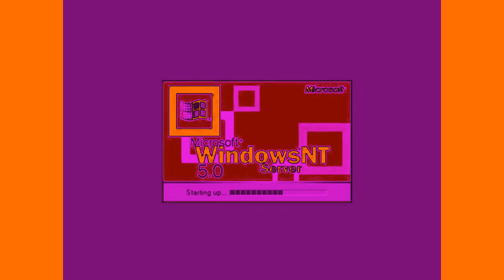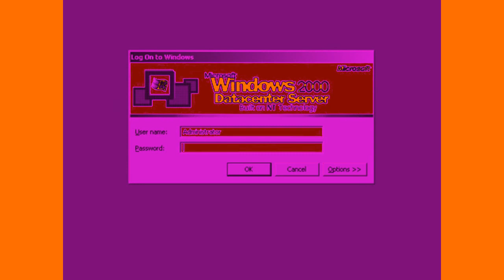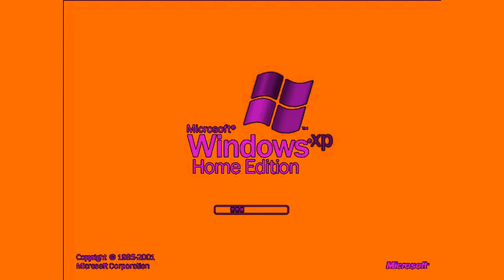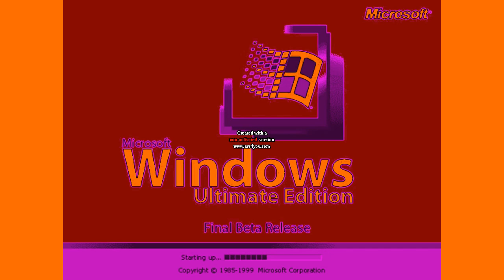Windows Startup and Shutdown Sounds Updated in Khord (AVS v.) (Instructions in desc.)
Instructions:

Apply Colorize and edit:
Red: 255
Green: 0
Blue: 255

Apply Color Exchange and edit:
Color 2: Orange

Apply Color Exchange again and edit:
Color 1: Pink
Color 2: Dark Red

Pitch adjust for Audacity:
+12
+7
+3
0
-5
-9
-12
-24